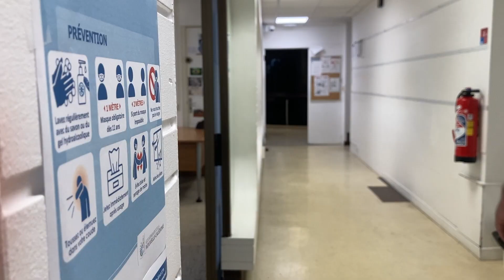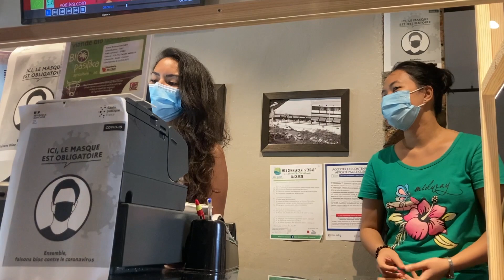Fin du port du masque dès lundi : qu'en pensent les Calédoniens ?